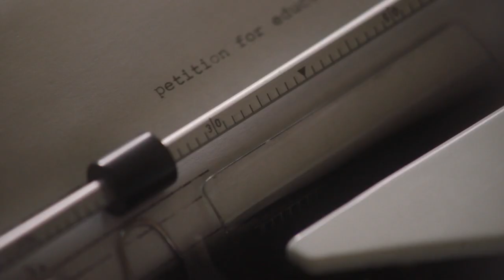Miss Virginia (2019) Official Trailer 1080p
A struggling inner-city mother sacrifices everything to give her son a good education. Unwilling to allow her son to stay in a dangerous school, she launches a movement that could save his future - and that of thousands like him.